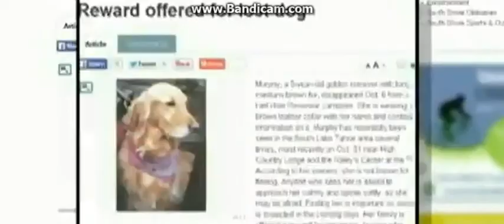Murphy the golden returns two years ago later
Murphy the golden retriever disappeared during a camping trip two years ago and has been found by his family.